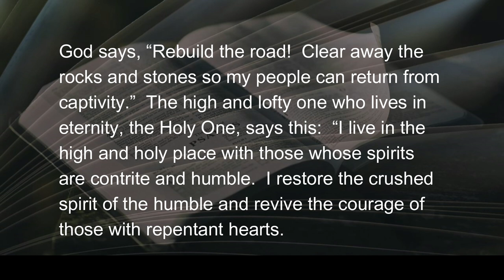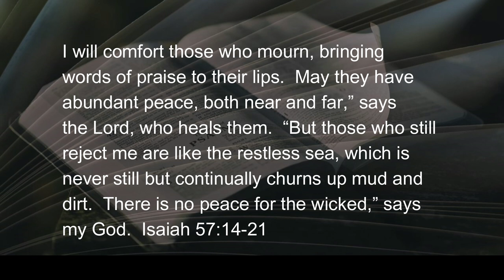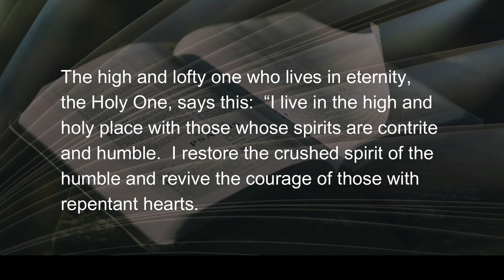083122 The Rough Road Home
The prophet reaches into the psyche of every wanderer; thoughts of home seep into every waking moment of silence.  This part of Isaiah’s comforting word to God’s people, in captivity because they strayed from God’s ways, opens the possibility of return.  It’s a rough road home, but God is the one with peace for the troubled soul at the end of the journey. Grasping the surreal possibility of being able to come home...